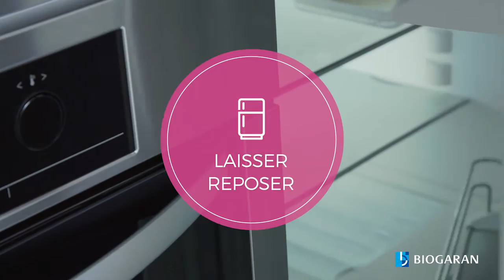Mieux dans mon assiette avec le cancer - Tartare de cabillaud exotique (W)